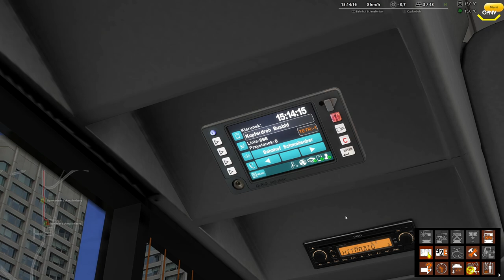Omsi 2 # 197 Ebershafen - Ostönnen *PC/HD/DE*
Karte: Ebershafen - Ostönnen
Bus: MAN A23 by Sobol

► CPU: Ryzen 7 3800X
► Mainboard: MSI X470 Gaming Plus Max
► Arbeitsspeicher: 32 GB G.Skill
► Grafikkarte: NVIDIA GTX 1080
► Monitor: U28E590 4K Monitor
► Lenkrad: Logitech G29
► Kopfhörer: Sennheiser TR175
► Mikrofon: Auna MIC